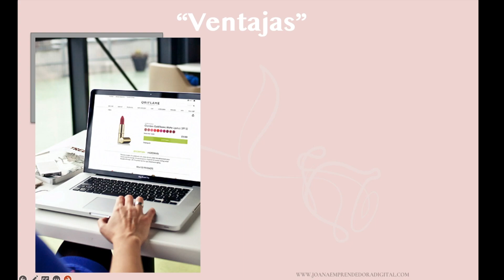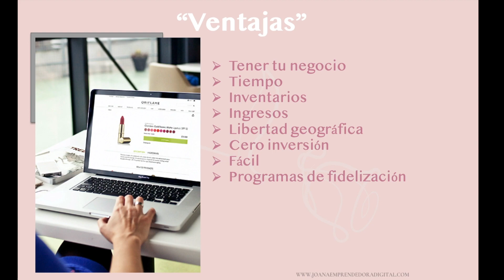Porque mi "Tienda Digital" es la mejor opción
En este video-curso vamos a aprender cómo tener y promover una tienda digital con una compañía de Venta directa  para generar ingresos adicionales a través del modelo de negocio Dropshipping o envío directo al cliente.

¿Quieres más clientes más prospectos?
Adquiere mi curso en “Ebook” para digitalizar tu negocio de Venta Directa y Network Marketing y tener + prospectos +Clientes